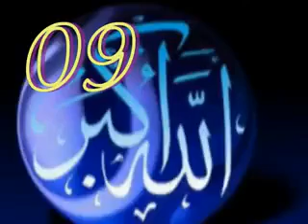VOL44A49 TAFSIR 2016 PAR IMAM BOUBA GOYGOY BE FOULFOULDE(3)